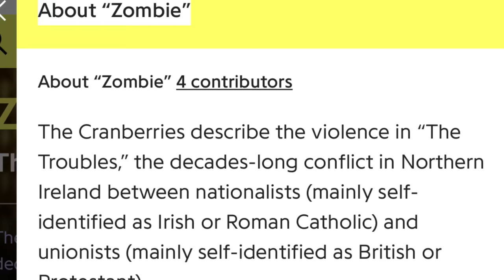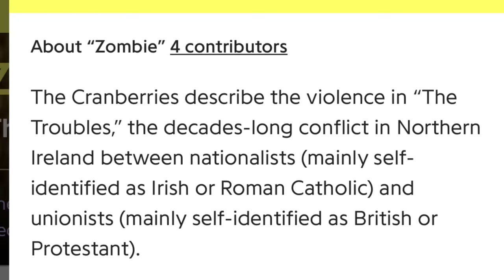Emotional Irish Reaction To: Bad Wolves - Zombie | RIP Dolores O’Riordan.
Bad Wolves’ tribute to Dolores O’Riordan following her tragic passing in 2018, covering one of my all time favourite tracks ‘Zombie’ - here’s my first listen!

for an opportunity to have a 30 second snippet of your work aired at the beginning of one of my videos!🤘🏼